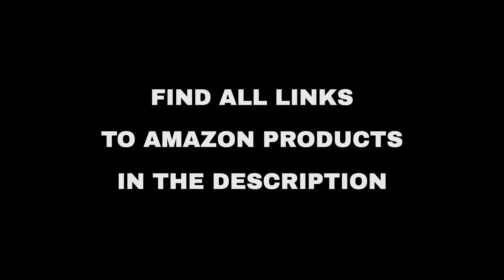Top 8 "Entertainment" deals on Amazon, today (2021-05-24)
⚠️ ATTENTION!
3. "Today" means 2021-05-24. Out of the day?

🛍 PRODUCTS AND LINKS
🔗 01 - Sanni Inflatable Swimming Pool, 118" X ...
🔗 02 - JIMI Bey Battling Top Burst Gyro Toy Se...
🔗 03 - heytech 2 Pack Super Water Gun Water Bl...
🔗 04 - RGB Gaming Keyboard and Mouse Combo,87 ...
🔗 05 - Potensic T25 Drone with 2K Camera for A...
🔗 06 - KOKODI LCD Writing Tablet 8.5-Inch Colo...
🔗 07 - PERLESMITH TV Wall Mount Bracket Full M...
🔗 08 - Kits...